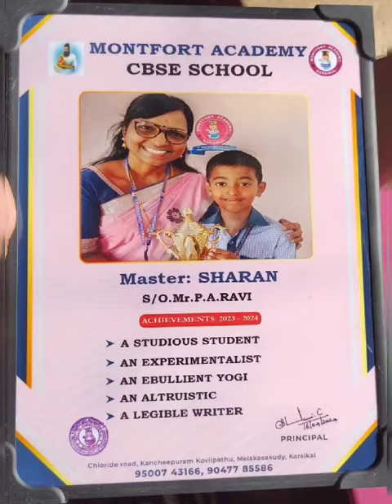SELF-BELIEF & HARDWORK will always bring you SUCCESS... It's proved...